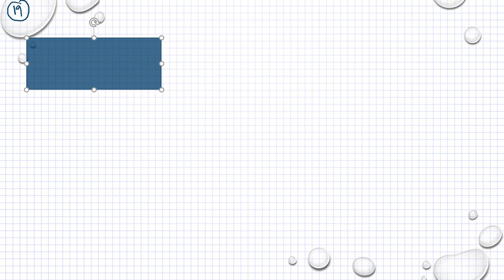Matematik 5000 Ma 1b Geometri Blandade övningar kapitel 4 - 19